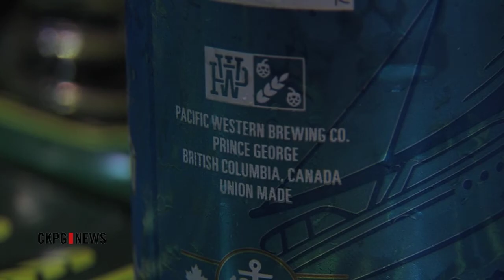Pacific Western Brewery Adds German Flavour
Prince George Western Brewery is introducing a little bit of German flavour to the west coast. The brewery is growing its line of beers by adding the Pacific Kolsh. The beer is canned in a large 473ml beer can with the hopes of meeting the demands of the summertime thirst. The beer is available in select liquor stores across the province. The beer recipe for the new beer is one of world's oldest styles of German beer.